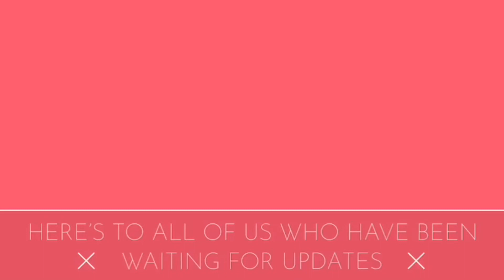MIRACLE IN CELL NO.7 FILIPINO VERSION FULL TRAILER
An official entry to this year’s MMFF. Miracle in cell no.7 Pinoy Version stars Aga Muhlach, Bella Padilla, Xia Vigor.